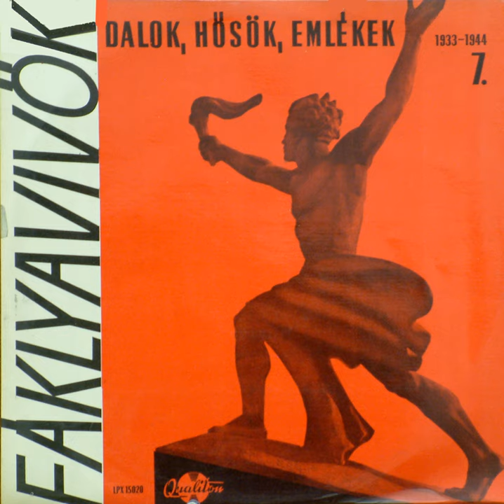Idézet az újoncok bevonulásáról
Idézet az újoncok bevonulásáról · Unknown Artist

Fáklyavivők 7. - Dalok, hősök, emlékek